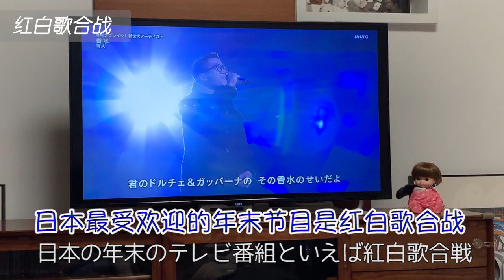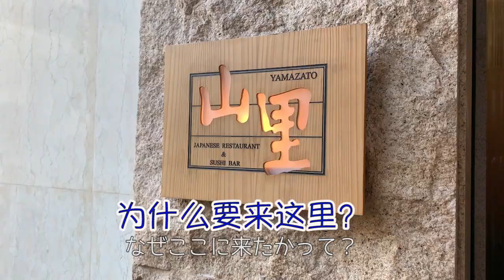Shanghai Vlog/日本人主婦が上海で過ごすお正月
平素より応援ありがとうございます。

今年はコロナもあり、日本の家族と過ごすお正月ができないため
上海でできるだけ日本らしいお正月を！というこで
友だち家族と集まったり、初詣をしたりと過ごしました。
上海のお寺の様子が見れたりローカル感のある映像もありますので
ぜひ見てみてください。

上海生活5年の日本人専業主婦です。
中国語学習歴10年以上！語学を活かして中国語動画や海外生活情報を発信しています。
そして、北川景子と名探偵コナンが大好き！そんな話題もときどき出てくるかも？好きな方、ぜひつながりましょう♡
Youtubeは始めたばかりですが、まずは登録者数1000人を目標に頑張っています。

☆中国語学習者向け、クッキング動画☆

☆中国生活が知りたい方へ☆

・【日本語】コロナ開け上海ディズニー最新レポ〜上海迪士尼乐园现在咋样了？